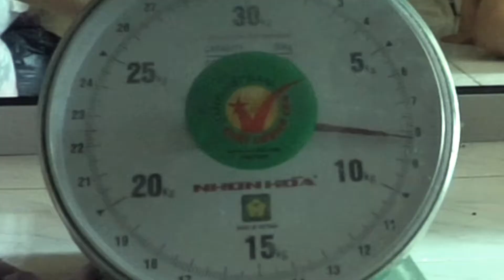B E G I N / I'm moving out / life update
instagram  ➭ @virginiawayz
twitter  ➭ @virginiawayz

Uhm, I thought life after highschool will be a freedom, but the reality it gave me life crisis. Time passed and I need to go to college, that honestly I don't want to go to college and especially is so far away from home, even i don't adore my hometown but i just realized how lovely it is to being home and living alone is not that great especially for me that never move out from Pekanbaru, my hometown. But i hope we'll survive and till the day i can call this new city as my home too.
Keep shooting for the stars, dreamers☆